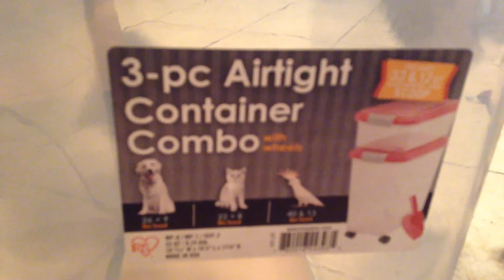Husky Gets a Surprise Part 1 1/2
The Food Container from Part 1 that I forgot to open